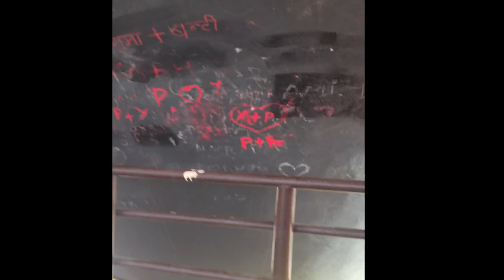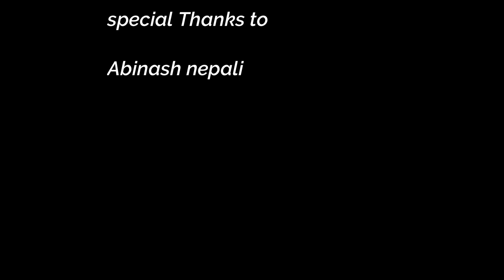BARDIYA - BANSGADHI | KEDARESHWAR TEMPLE | WEST NEPAL | EPISODE - 1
The Peace is all pervasive and the Lord Shiva temple is the centre of attraction.In the adjoining building is a temple .